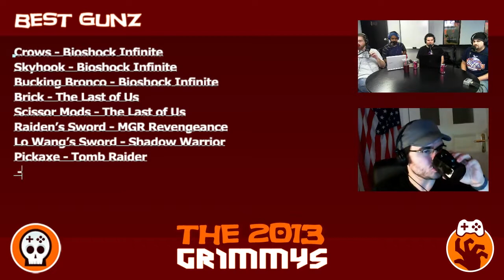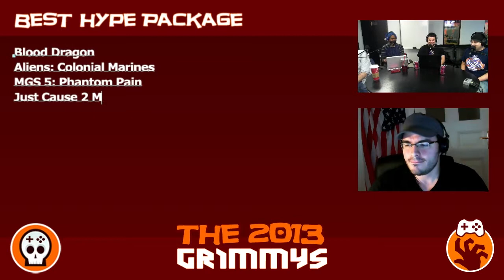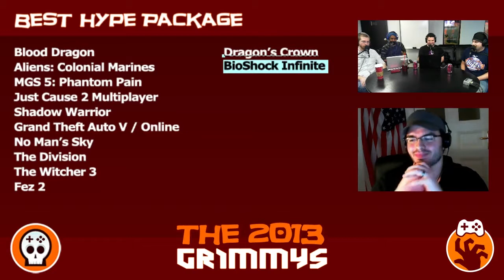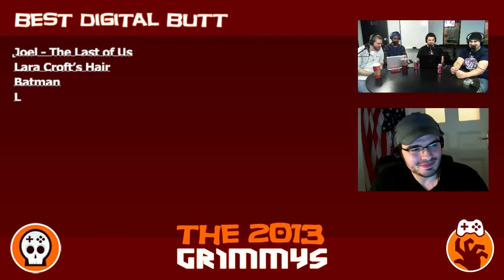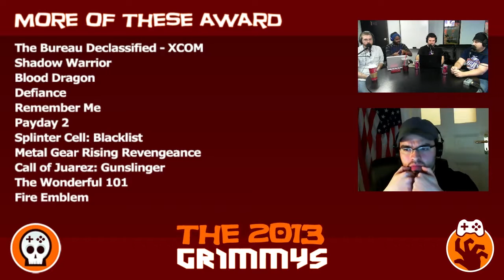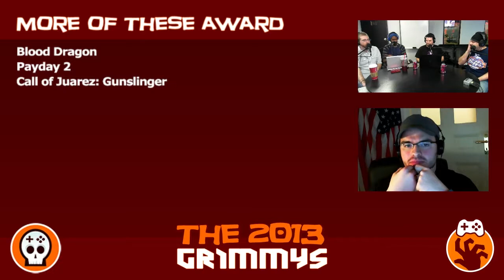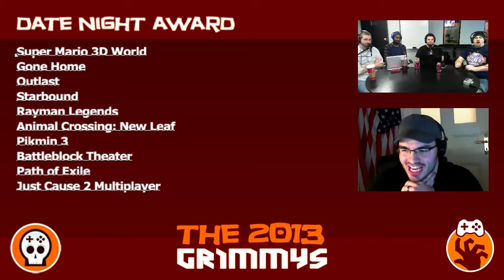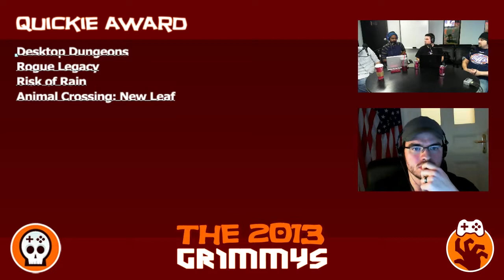The 2013 Grimmys - Award Selections Part 1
Some of the games of 2013 deserve more than just a participation trophy. Justin, Ethan, Aaron, Coop, and Jordan settle in for a five part deliberations to hand out The 2013 Grimmys. First up, Bros, Gunz, Truckz, and Butts.

Show Guide:
00:25 - Intro
02:20 - Best Brosef
18:35 - Best Gunz
33:43 - Best Hype Package
51:45 - Best Truckz
1:04:54 - Best Digital Butt
1:17:13 - More of These Award
1:42:32 - Date Night Award
1:56:00 - Quickie Award